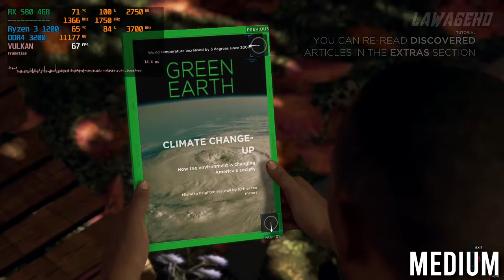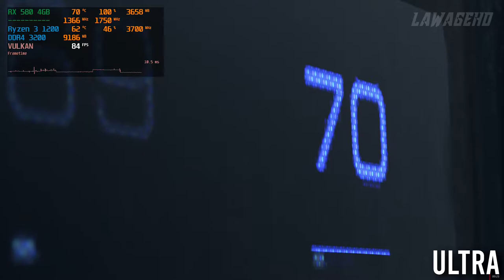Detroit : Become Human | RX 580 4GB | Ryzen 3 1200 | 16GB RAM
MEDIUM  0:00
HIGH  3:54
ULTRA  7:02

I unlocked the 60fps limit by changing FRAME_RATE_LIMIT line to "FRAME_RATE_LIMIT": 4 in the GraphicOptions.JSON file in the game folder.

Current AMD drivers: 20.4.2

System specs:
Motherboard: MSI B450m Mortar Max
CPU: AMD Ryzen 3 1200 (@3,7Ghz)
GPU: XFX RX 580 4GB
RAM: Corsair Vengeance LPX (2x8GB) 16GB DDR4 3200Mhz
Kingston 128GB SSD
1 TB HDD